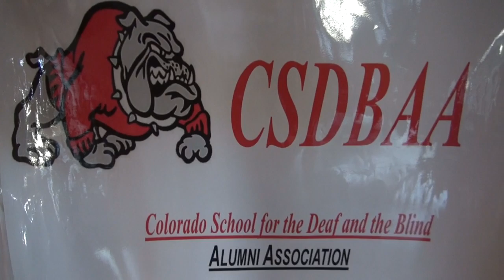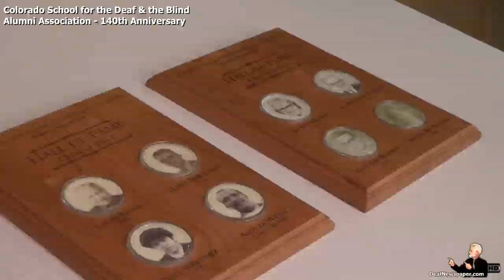CSDBAA - 140th Anniversary #1 coming up...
140th Anniversary at CSDB Alumni Association in Colorado Springs, Colorado, last June 20 - 21, 2014